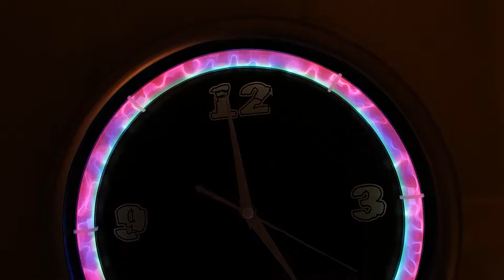Unique Plasma Neon Wall Clock with Glow In The Dark Numbers